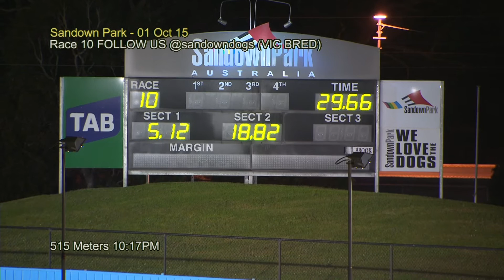SAN THU 01 OCT 15 R10